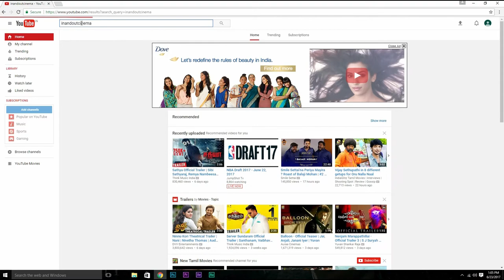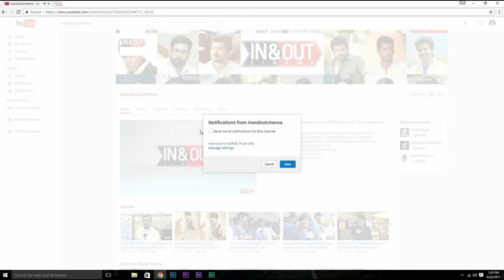Kayal Anandhi Interview | En Aaloda Seruppa Kaanom | Anandi | K.P Jagan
Watch Kayal Anandhi Interview About En Aaloda Seruppa Kaanom